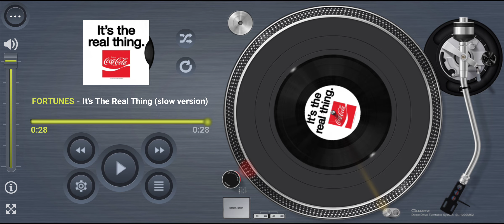THE FORTUNES It’s The Real Thing (slow smooth version)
INTERNET FIRST

Title: It’s The Real Thing (slow smooth version)
Artists: THE FORTUNES
Format: Digital
Label: Coca Cola
Year: 1966
Composer: Roger Cook, Roger Greenaway, Bill Backer, William Davies
Publisher: Coca Cola

Footnote:
This is The Fortunes featuring Rod Allen on lead, performing a slow smooth version of their popular Coca Cola commercial jingle “It’s The Real Thing”. Composed by Roger Cook, Roger Greenaway, Bill Backer and William Davies. Digital TV/Radio promotion by Coca Cola released in the USA back in 1966.